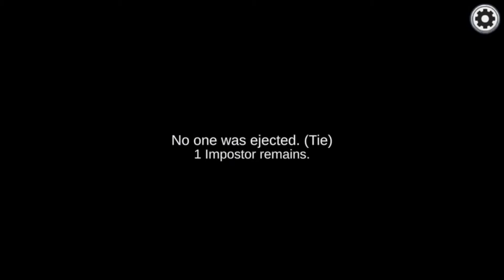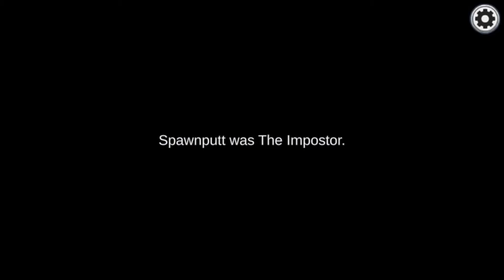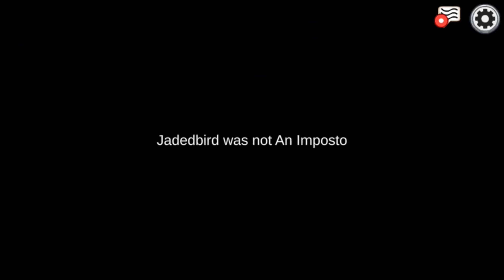THE FRAMING PARTY IN MIRA!!! | Among Us (80) W/Friends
Mighty Malik